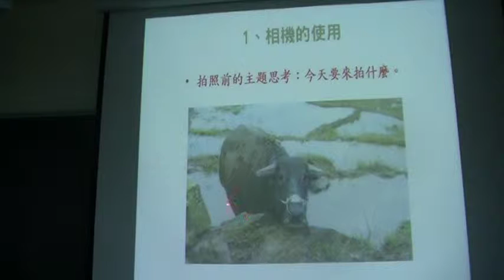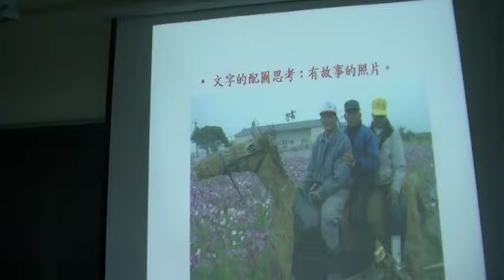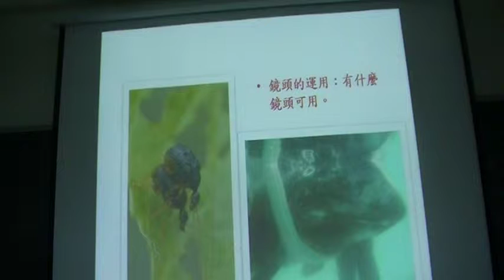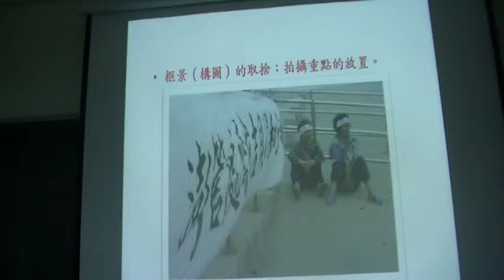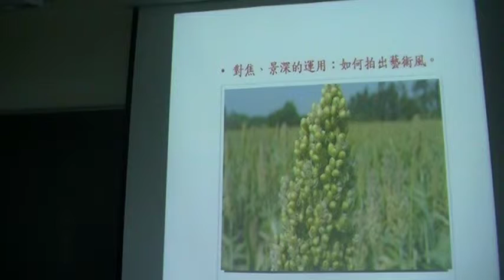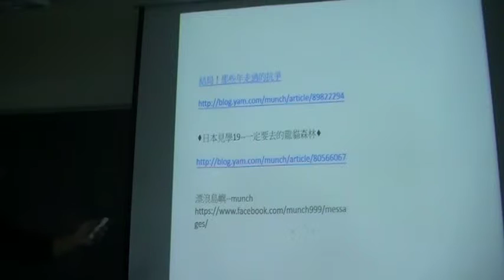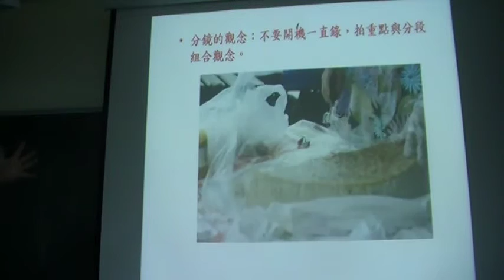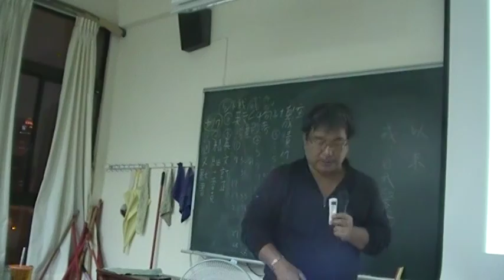郭志榮：今天要來拍什麼？想清楚再拍MOV244